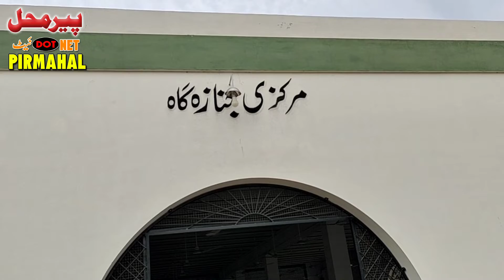Breaking News | Ch Sultan Ahmed ki Namaz-e-Janaza | Funeral Prayer Ch Sulstan Ahmed | Pirmahal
Ch Sultan Ahmed ki  Namaz-e-Janaza | Funeral Prayer  Ch Sulstan Ahmed  | Pirmahal

چوہدری سلطان احمد سابق ضلعی نائب ناظم و سابق وائس چیئرمین میونسپل کمیٹی پیرمحل وفات پاگئے تفصیل کے مطابق محمد عمر سلطان نائب تحصیلدار کے والد محترم ، چوہدری سلطان احمد سابق ضلعی نائب ناظم و سابق وائس چیئرمین میونسپل کمیٹی پیرمحل کی نماز جنازہ مرکزی جنازہ گاہ میں ادا کردی گئی نمازجنازہ معروف عالم دین مولانا عبداللہ چشتی نے پڑھائی ،نماز جنازہ میں ایم این اے چیئرمین قائمہ کمیٹی برائے قانون وانصاف مہر ریاض فتیانہ، سابق ضلعی ناظم چوہدری اشفاق احمد ،ایم پی اے چوہدری سعید احمد سعیدی،سابق تحصیل ناظم چوہدری اسد زمان چیمہ،سابق چیئرمین میونسپل کمیٹی پیرمحل چوہدری خالد سردار،سابق ایم پی اے لیاقت علی شوکت،سابق ایم پی اے میاں محمد رفیق، چیئرمین اینٹی نارکوٹکس پنجاب چوہدری رمضان پرویز،  میاں طارق مرکزی صدر انجمن تاجران ، عبدالزراق سیال، عرفان اللہ خان خٹک، ،مفتی عابد فرید،سابق ایم پی اے میاں محمد رفیق،سابق ایم پی اے ایوب گادھی ساقب نائب تحیل ناظم محمد صدیق پیارا عمر باجوہ،ڈی ایس پی ہارون محمود، جاوید فاروق جیش، سردار شاہد گجر خدمت خلق گروپ  سمیت سینکڑوں افراد نے شرکت کی